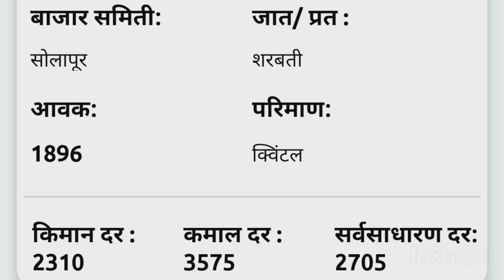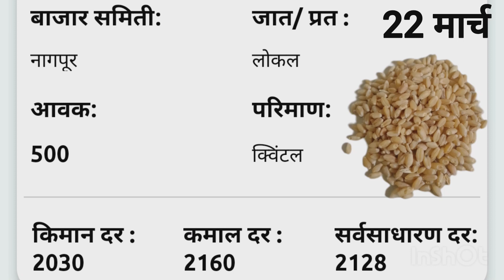22 मार्च 2023| गहू बाजार भाव/ Gahu bazar bhav today/आजचे गहू मार्केट/ajahc Gahu rate#aja gahu market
आजचे _गव्हाचे _बाजार _भाव
आजचे_ गव्हाचे_ मार्केट
गहू_ बाजारभाव
गव्हाचे _मार्केट
गव्हाचे_ आजचे_ मार्केट
गहू_ बाजारभाव_ आजचे
बार्शी_ गव्हाचे_ बाजार भाव
मुंबई _गव्हाचे _बाजार_ भाव
पुणे _गव्हाचे _बाजार _भाव
करमाळा _गव्हाचे_ बाजार_ भाव _आजचे
भाव
gavache bajar bhav ajahc
Gahu bazar bhav today
ajahc Gahu rate